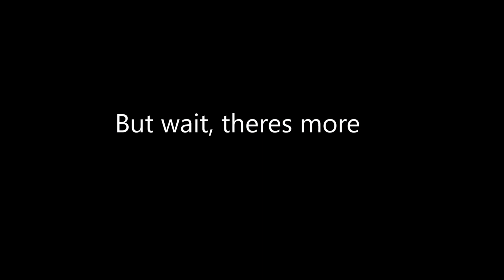Wutville Moment 2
once again a wutville moment